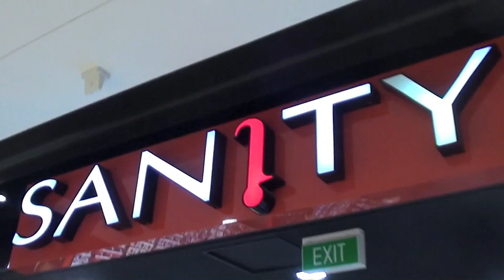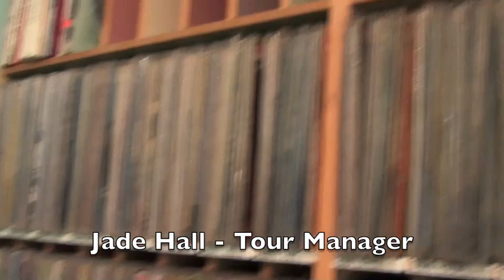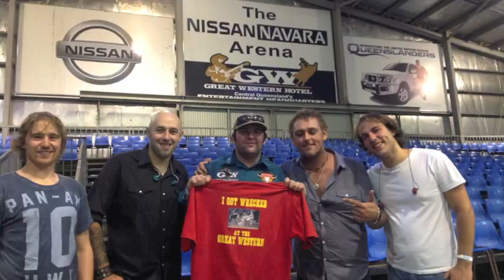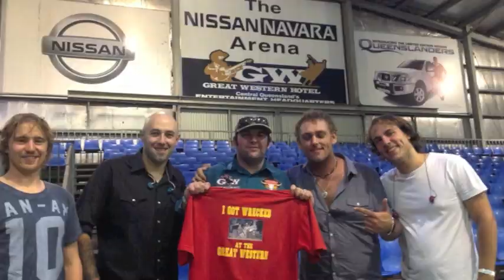The Wolfe Brothers | Highlights from Rockhampton and Calliope QLD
The Wolfe Bros head to Queensland to play Calliope Bulls and Bands and the famous Great Western Hotel, Rockhampton. Met some great people and as always had a ball! See ya next time QLD!